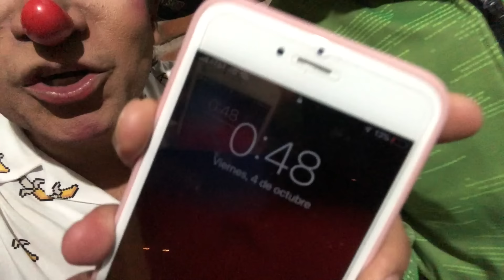BROMA FATIMA SE QUEDA DORMIDA / LE BAÑAN LA CARA DE CHANTILLY / LOS DESTRAMPADOS